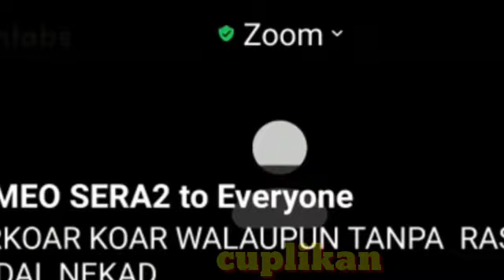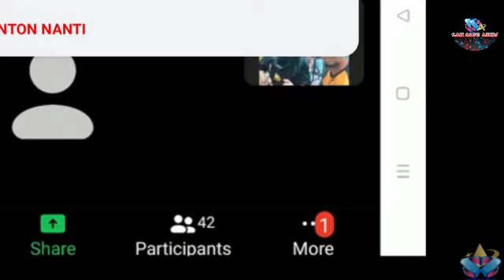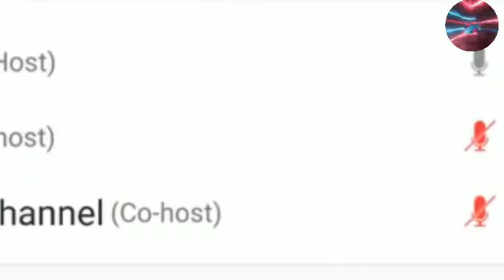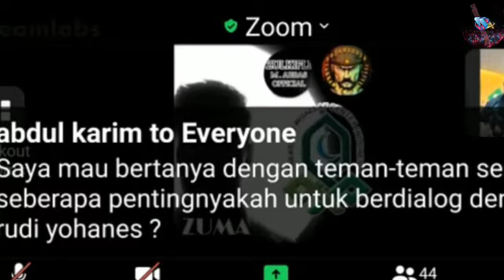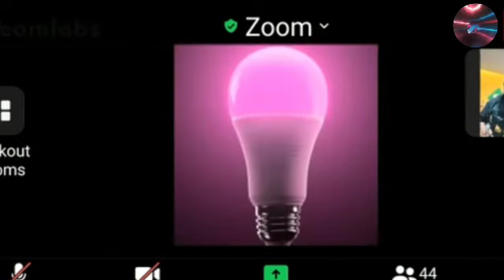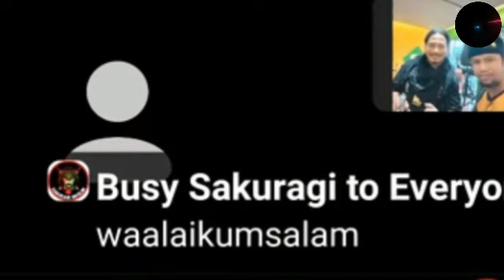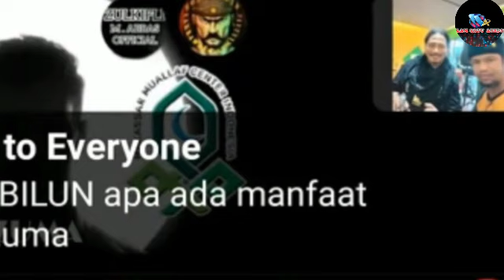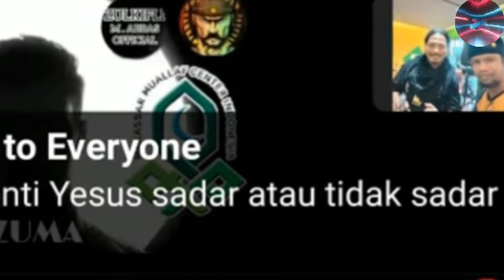Rudiyohanes ditel4nj4ngi ustad. zuma & Aristo